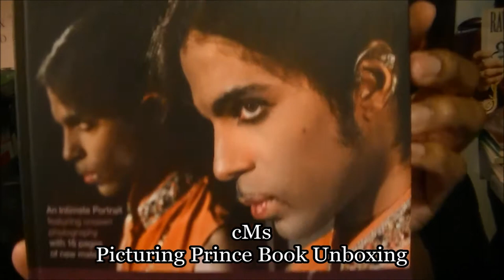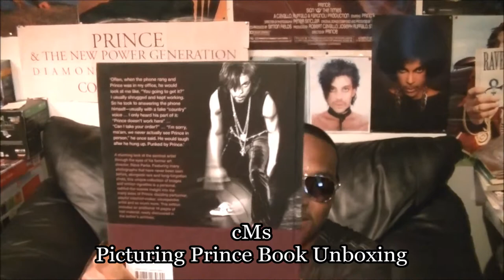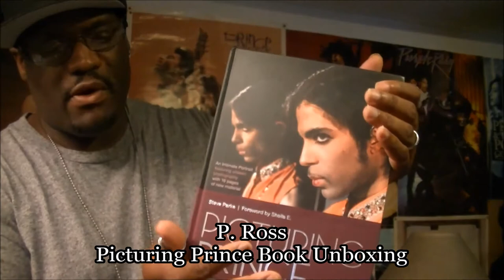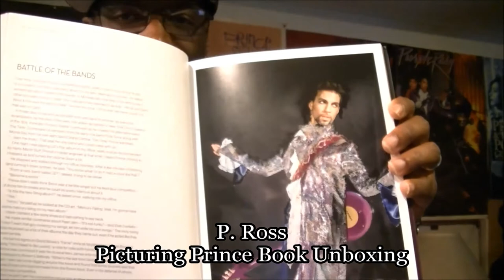Steve Park Picturing Prince Book Unboxing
PICTURING PRINCE sees the late icon's former art director, STEVE PARKE, revealing stunning intimate photographs of the singer from his time working at Paisley Park. At least half of the images in the book are exclusively published here for the first time; most other images in the book are rare to the public eye.